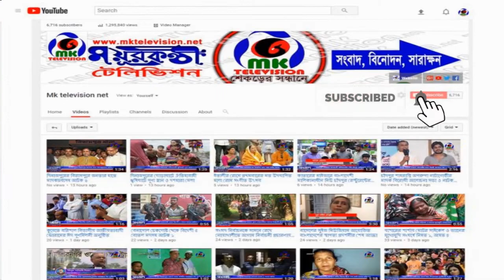চাঁদপুর শাহরাস্তিতে ছেলেধরা গুজব, মাদক, বাল্য বিবাহ, জঙ্গীবাদ ও ইভটেজিং বিষয়ক সভা অনুষ্ঠিত